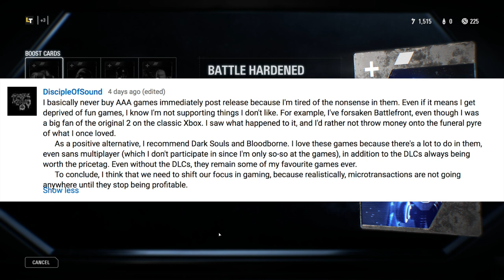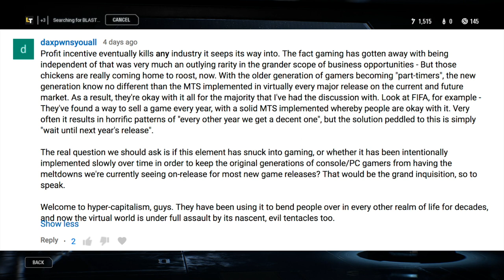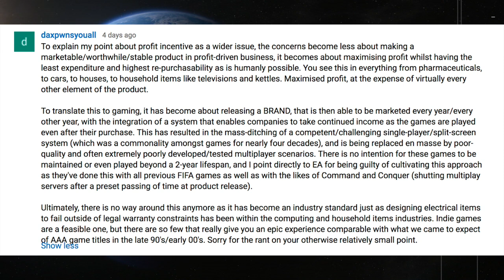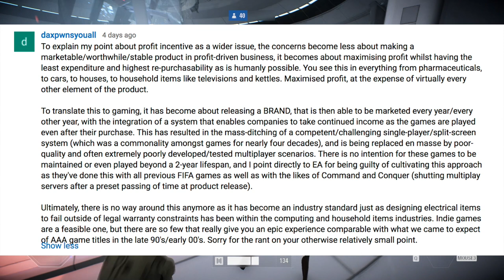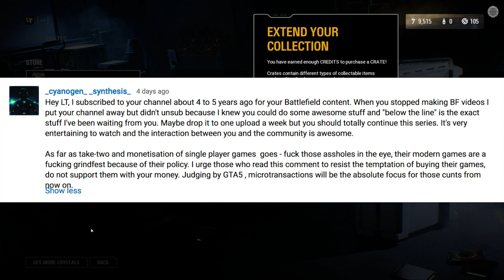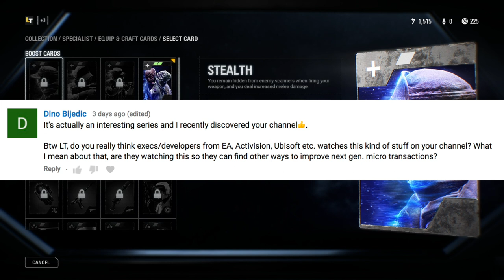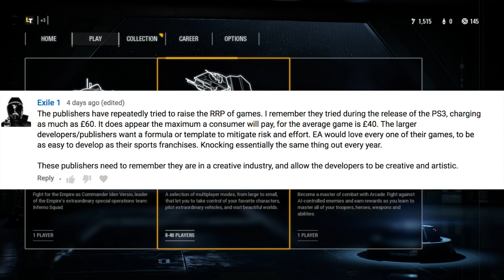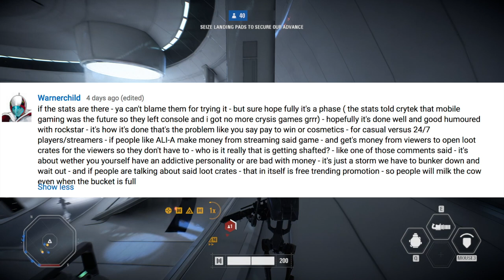MTS in 2018? THIS IS BIGGER THAN EA | BELOW THE LINE [20]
▼ Q&A▼

Q: How can we join your ops?
A: I host public ops usually once every 2 weeks, I advertise this via my youtube channel and twitter.

Q: How can I join BSO?
A: We recruit to BSO via public sessions judging on communication and general common sense skills. We also host periodic applications via the youtube channel and written forms.

Q: What mods do you use?
A: Link to an HTML file you can import to your Launcher all mods are on Steam

Q: What is your PC build?